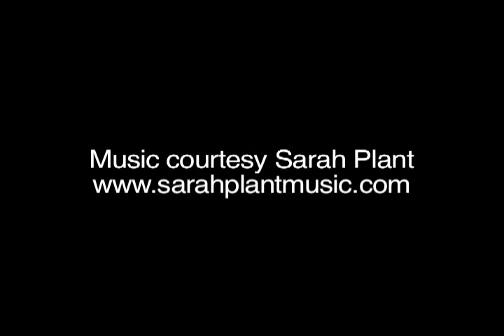Moving Chainosaurus cut1.mov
Steve Heller's fabulous sculpture The Chainosaurus, which for years had been an attraction in his sculpture garden at Fabulous Furniture on RT28 in Boiceville, was recently sold to a longtime admirer. This short movie documents the deliver of a four thousand pound beast made from chains and other found metal objects. Thanks to Sarah Plant for her wonderful music.